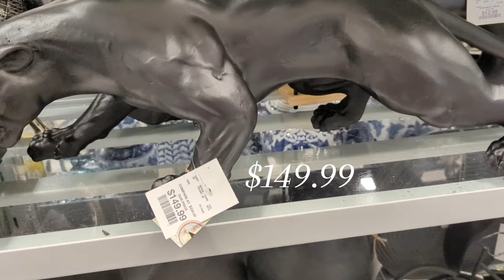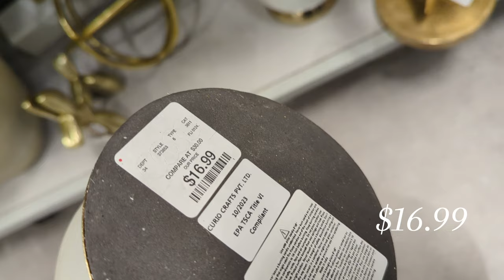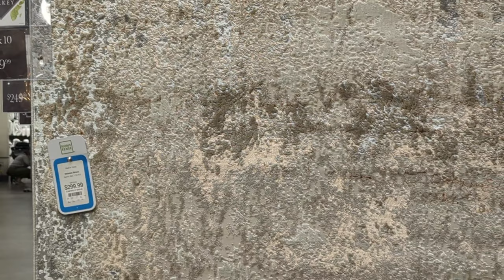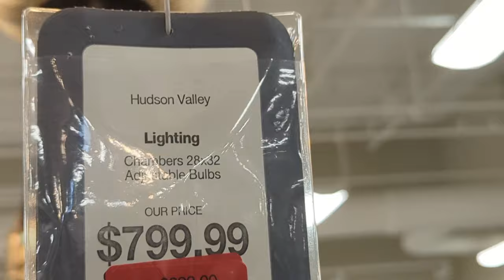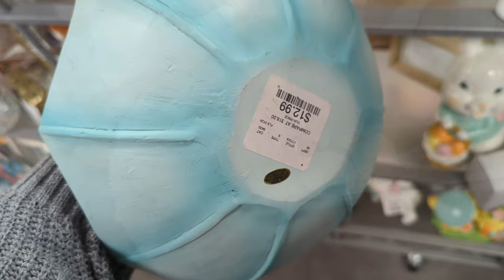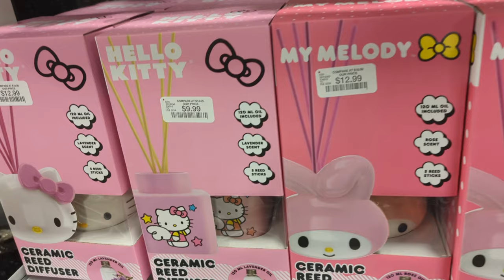HOMESENSE Shop With Me | Home Decor | Lighting | Wall Decor | Furniture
Hello and welcome 🤗 to a New HOMESENSE Shop With Me! Home Decor, Furniture, Lighting, Wall Decor, Rugs, and more.

It's been a while, but HomeSense did not disappoint. Therefore, I did break the video up so that it wouldn't be too long. Part 2 coming tomorrow at 8pm.

I hope you enjoy the video and share your thoughts with me 😉.